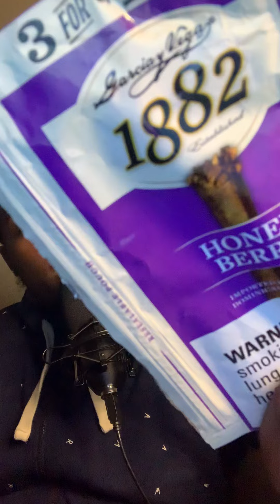Mayor of Texas Resign For Not Serving Its Citizens | NBA Double Standards